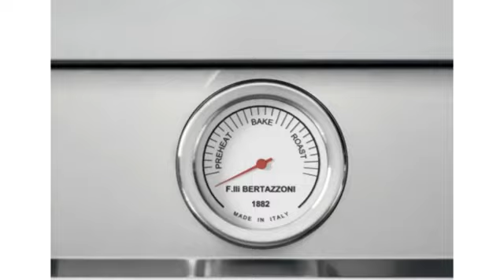Bertazzoni PRO304INMXV Cuisinière